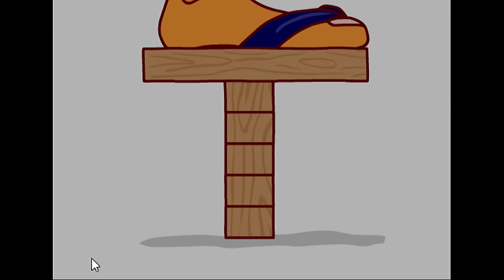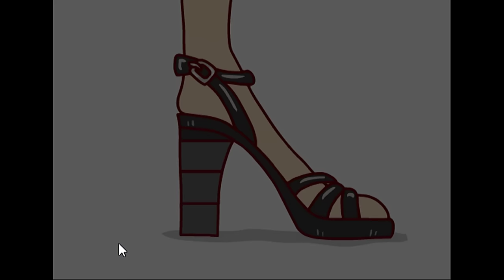ハイヒールでだるま落としやってみた【バカゲー実況】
かかと落とし　実況に挑戦！！